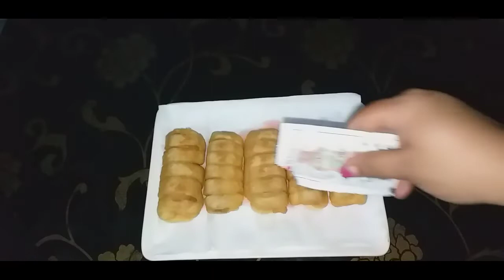ময়দার এই নাস্তা একবার কাউকে খাওয়ালে বারবার খেতে চাইবে/Easy Nasta Racipe